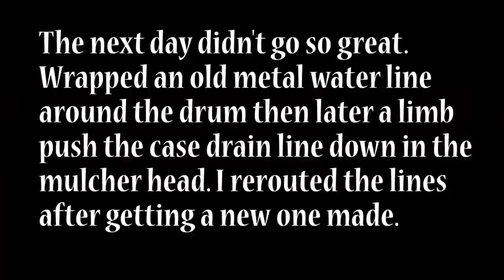First Time Running A Fecon Mulcher On A Takeuchi TL12R2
First time running a Fecon mulcher on a Takeuchi TL12R2, I rented this machine for a week. I needed a high flow machine to run the mulching head, this loader is brand new with 6 hours on it. I love the new Takeuchi everything about it is bigger and quicker than my TL250, it's going to be tough to give it back when the time comes lol. This has been a great learning experience, it's much different than running the brush hog on the front of my machine. Mrs. Elite even took a crack at it and really enjoyed it! This is definitely something I could get into but I can also see it being expensive to maintain. I also learned you need to watch the hoses carefully, they were laying onto of the mulcher when a limb pushed the case drain line into the head ripping the hose off. I got it replaced and rerouted them, luckily it was the smaller hose so it was only $200 plus $75 in 3 gallons of oil I lost.